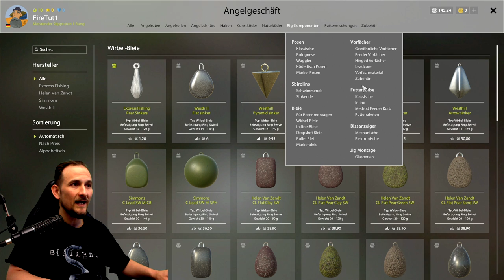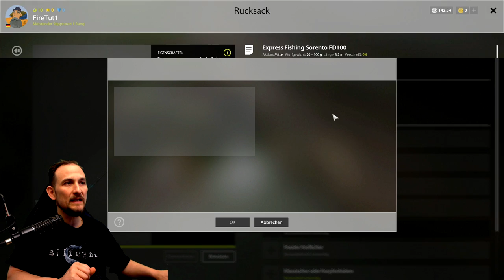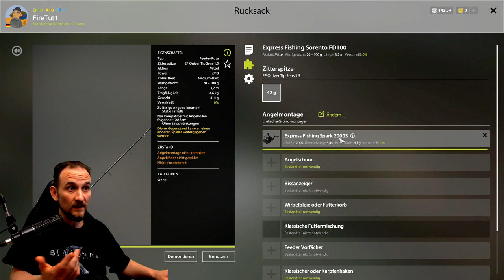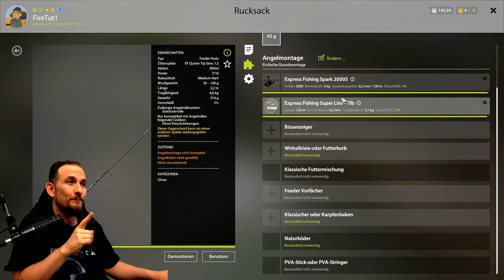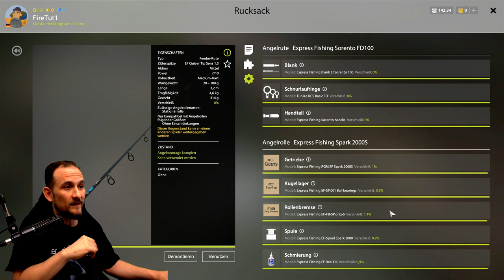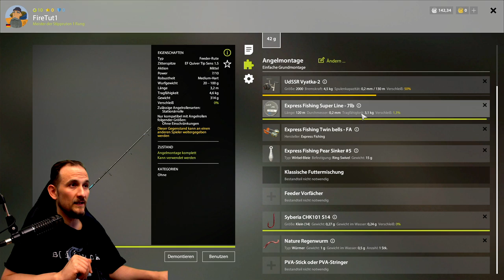Russian Fishing 4 - 2022/23 Tutorial - #6 Das billigste Set Grundangeln, Anfängerguide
Hier findest Du regelmäßig neue Tips und Tricks zu Deinem Lieblings Game. Zu Russian Fishing 4 oder gerne auch nur RF4 genannt findest Du auf diesem Kanal viele Tutorials. Wie startet man in RF4? 2022 Tutorial Das billigste Set Grundangeln Anfänger Guide für Grundangeln in Russian Fishing 4 Oder eine Tutorial Serie und Guides zum Spinning in Russian Fishing 4. Zu vielen weiteren Simulations Games gib es immer mal kleine Video Serien die ich auch Live auf Twicht spiele. Hier findest Du ausführliche Erklärungen. Aber auch Fails und Wins aus dem Stream! Petri zusammen

▬▬ Meine Games ▬▬▬▬▬▬▬▬▬▬▬▬▬▬▬▬▬▬▬▬▬

▬▬ Mein Equipment ▬▬▬▬▬▬▬▬▬▬▬▬▬▬▬▬▬▬▬▬